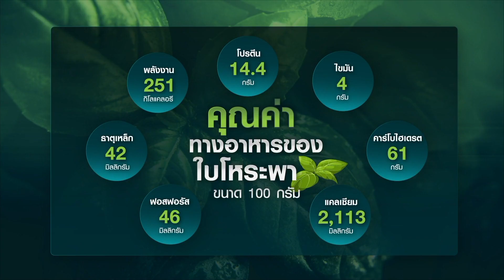จริงหรือ ? โหระพา เป็นยาอายุวัฒนะ | เกษตรนิวเจน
โหระพา จัดให้เป็นยาอายุวัฒนะ เป็นราชินีแห่งสมุนไพร กินใบโหระพา วันละ 7 ยอด เป็นยาอายุวัฒนะ เพราะใบโหระพา มีแคลเซียมสูง ใช้ปั่นรวมกับสับปะรด จะช่วยสร้างเม็ดเลือด กล้ามเนื้อหัวใจผิดปกติ ก็ให้รับประทานโหระพา ป้องกันและยังช่วยฟื้นฟู ระบบอื่นๆ เช่น ปอด ตับ ม้าม หัวใจ เป็นต้นค่ะ